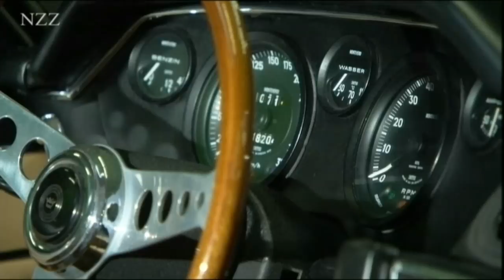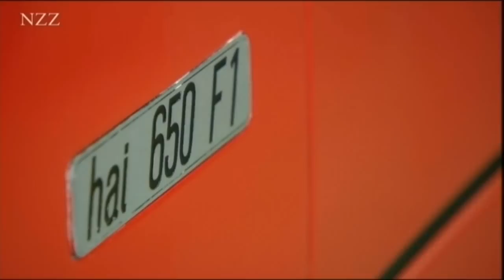MONTEVERDI - Der letzte Autobauer der Schweiz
Beitrag aus der TV-Sendung "NZZ Swiss made" von 2005.
- Peter Monteverdi (* 7. Juni 1934 in Binningen/BL, Schweiz; † 4. Juli 1998 ebenda) war ein Schweizer Privatrennfahrer, Autobauer und Gründer der Automarke Monteverdi.
Seit 1954 war Monteverdi Inhaber einer Lkw-Werkstatt und Auto-Garage in Binningen. Vermittelt durch sein Engagement im Rennsport, erhielt er 1957 die Konzession, Ferrari in der Schweiz zu vertreiben und wurde damit der weltweit jüngste Ferrari-Händler.  Ab 1967 baute Monteverdi in Binningen (mit Unterstützung einiger italienischer Karossiers) eine Reihe eigener Straßensportwagen, die zunächst unter dem Namen MBM  (Monteverdi Binningen Motors) erscheinen sollten, letztlich aber als Monteverdi verkauft wurden.
Am Genfer Autosalon 1971 werden erstmals das Coupé 375,  das Cabriolet 375 C, sowie auch der "375 High Speed 2+2" präsentiert. Sämtliche Modelle sind mit einem amerikanischen 7,2-Liter-Motor in V8-Anordnung von Chrysler ausgestattet, der problemlos auf 375 PS kommt - daher sein Name. Die von Fissore entworfenen Karosserien werden in Italien gebaut, wo auch die Montage der Wagen stattfindet.

Die Sportwagen der Reihe High Speed 375 blieben bis 1976 im Programm, danach stellte Monteverdi sein Angebot auf luxuriöse Geländewagen und exklusive Limousinen um. 1984  - nach anderen Quellen 1987 -  endete die Serienfertigung. Das Werk in Binningen wurde in ein Automobilmuseum umgewandelt.
Anfang der 1990er-Jahre versuchte Peter Monteverdi noch einmal, mit mehreren Projekten im Automobilgeschäft Fuß zu fassen. Einerseits ließ er mehrere Kopien seines atemberaubenden Sportwagens Hai 450 GTS herstellen, andererseits übernahm er 1990 den britischen Rennstall Onyx, den er ein halbes Jahr lang ohne Erfolg betrieb. Die Überreste dieses Projekts wurden in einem weiteren Straßensportwagen namens Hai 650F1 verwertet, der von 1992 bis 1994 in angeblich sechs Exemplaren verkauft wurde. Die Wagen mit Cosworth-Achtzylindermotor hatten in Europa keine Straßenzulassung.
Ab Mitte der 1990er-Jahre zog sich Monteverdi zunehmend nach Marokko zurück. Er starb 1998 - im Alter von 64 Jahren - in Binningen an Krebs. Sein Lebensgefährte Paul Berger ist noch immer Inhaber der Monteverdi Automobile AG.